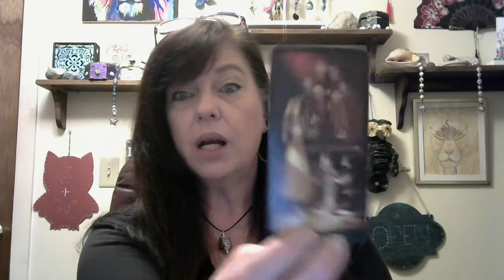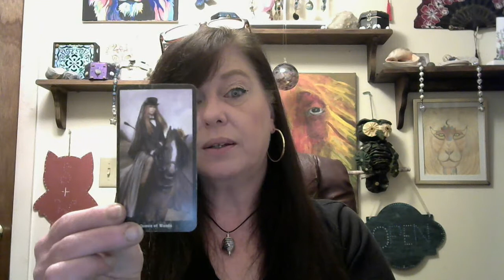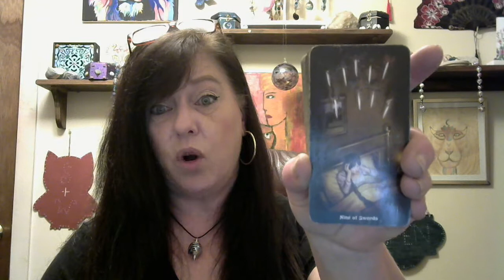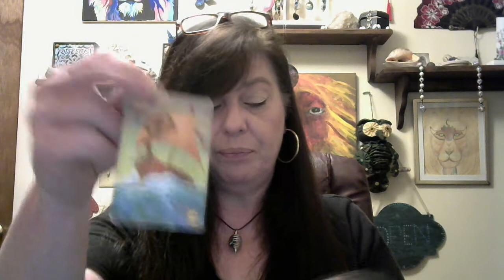June reading for AQUARIUS BE TACKFUL